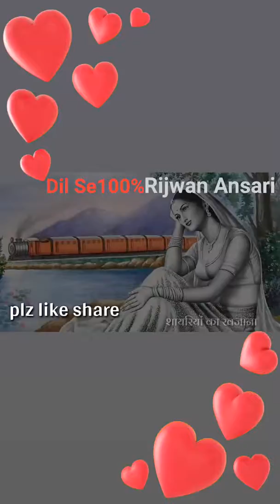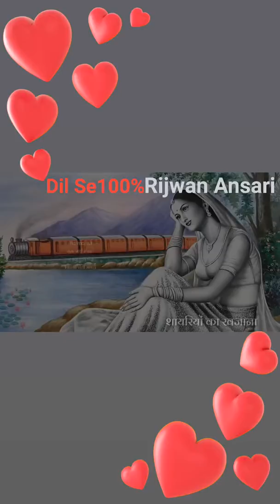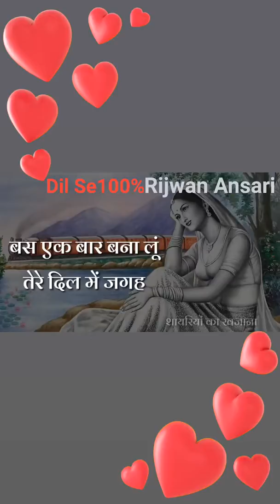Dil ki Batein shayeri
Lovely shayeri @R Rijwan Forever Love